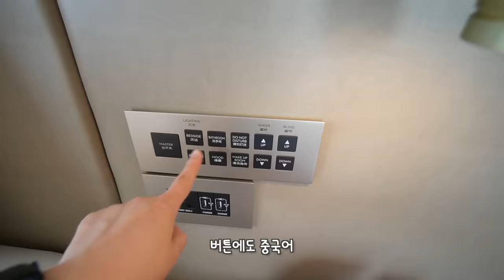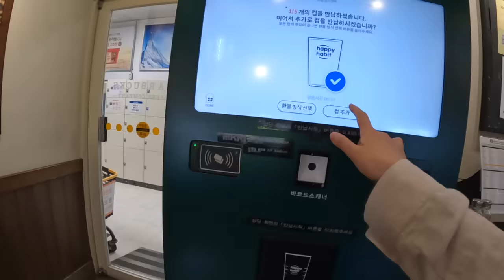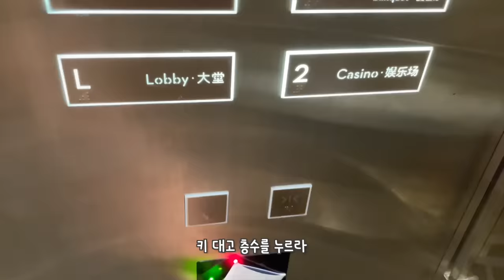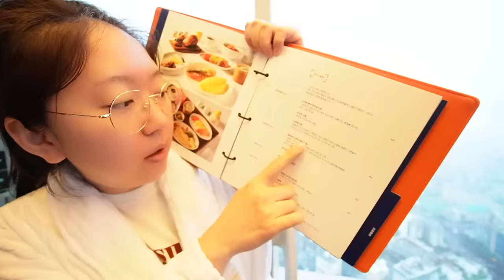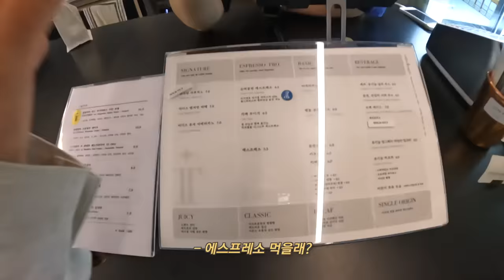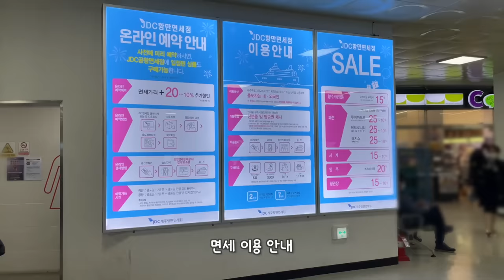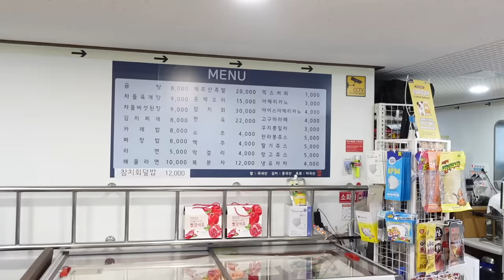[Eng]제주살이 중도포기?! 1박 70만원 호캉스, 배🛥타고 육지로! 아리온 제주호 1등실, 아기와 제주, 제주하얏트호텔코너스위트룸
제주 한달 살이가 끝났습니닷.

뭔가 체력적으로 후달렸어서 살이 빠지지 않았을까 했는데 오히려 엄-청 쪄있길래 왜인가... 했거든요..?
편집하다보니 알겠더라구요 ^^...
그래도 먹고픈거 먹구 하면... 행벅하쟈나여? ㅋㅋㅋㅋㅋ

이제 빛고을에서 생활이 시작됩니다!
일산이나 빛고을에서나 뭐.. 다를바는 없지만!!
또 이렇게 같이 살아가보아요!

그럼... 빠이염!👋🏻

👉🏻yootrue_info

Instagram ID
👉🏻yootrue5502